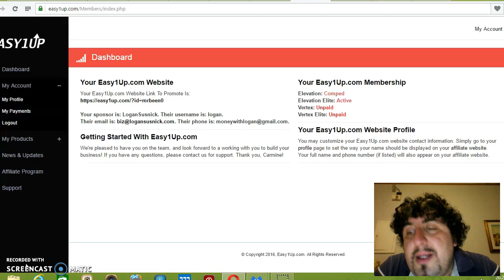How Long Does it Take To Make Money In Network Marketing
How Long Does it Take To Make Money In Network Marketing .Check out this free Report " How I Make $ 3000 Every Single Months WITHOUT Selling Enything money

Short Video how I explain what is  Easy1Up. How Make Money In Network Marketing.

Easy 1 Up is an awesome new training and marketing platform that allows you to break even on your first sale! The unique compensation plan combines the convenience of a one-time payment with the chance to receive ongoing residual commissions. And our FREE team rotator can help you get off to a fast start and get into profit! Join us today.

Easy 1up Compensation
what is easy 1up
Easy 1up Scam
Easy 1 Up Scam
Easy 1 Up Review
Easy 1 Up Overview
Easy 1 Up Comp Plan
Easy 1 Up Compensation
Easy 1 UP Proof
Easy 1Up Elite
Easy 1Up Elevation
Easy 1Up Vertex
Easy 1Up Vertex Elite
easy 1 up
easy1up
easy1up scam
easy 1up scam
easy 1 up results